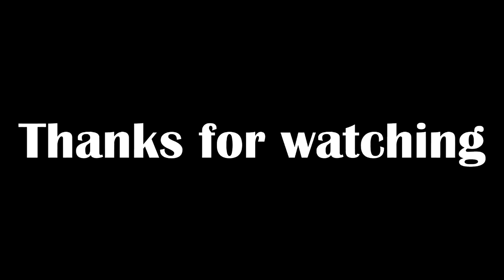Hockey League | Rocket League Co-op Funny Moments #15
PART 15 - More funny and random Rocket League moments spliced together to make you laugh ;D

Links & stuff:

→ sc: prazmile_31